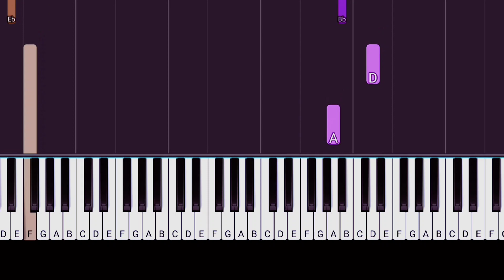Agradeço - Ana Castela Piano Tutorial Fácil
🎹 𝘉𝘦𝘮-𝘷𝘪𝘯𝘥𝘰 𝘢𝘰 𝘊𝘢𝘯𝘢𝘭 𝘒𝘭𝘦𝘷𝘪𝘦𝘳𝘭𝘭𝘴 -

 𝘈𝘱𝘳𝘦𝘯𝘥𝘢 𝘗𝘪𝘢𝘯𝘰 𝘍𝘢𝘤𝘪𝘭𝘮𝘦𝘯𝘵𝘦! 🎵𝘝𝘰𝘤ê 𝘲𝘶𝘦𝘳 𝘢𝘱𝘳𝘦𝘯𝘥𝘦𝘳 𝘢 𝘵𝘰𝘤𝘢𝘳 𝘱𝘪𝘢𝘯𝘰 𝘥𝘦 𝘶𝘮𝘢 𝘮𝘢𝘯𝘦𝘪𝘳𝘢 𝘴𝘪𝘮𝘱𝘭𝘦𝘴 𝘦 𝘥𝘪𝘷𝘦𝘳𝘵𝘪𝘥𝘢? 𝘝𝘰𝘤ê 𝘦𝘴𝘵á 𝘯𝘰 𝘭𝘶𝘨𝘢𝘳 𝘤𝘦𝘳𝘵𝘰! 𝘕𝘰 𝘒𝘭𝘦𝘷𝘪𝘦𝘳𝘭𝘭𝘴, 𝘵𝘰𝘳𝘯𝘢𝘮𝘰𝘴 𝘢 𝘮ú𝘴𝘪𝘤𝘢 𝘢𝘤𝘦𝘴𝘴í𝘷𝘦𝘭 𝘢 𝘵𝘰𝘥𝘰𝘴, 𝘪𝘯𝘥𝘦𝘱𝘦𝘯𝘥𝘦𝘯𝘵𝘦𝘮𝘦𝘯𝘵𝘦 𝘥𝘦 𝘴𝘦𝘶 𝘯í𝘷𝘦𝘭 𝘥𝘦 𝘩𝘢𝘣𝘪𝘭𝘪𝘥𝘢𝘥𝘦.𝘖 𝘲𝘶𝘦 𝘷𝘰𝘤ê 𝘦𝘯𝘤𝘰𝘯𝘵𝘳𝘢𝘳á 𝘦𝘮 𝘯𝘰𝘴𝘴𝘰 𝘤𝘢𝘯𝘢𝘭: 📚 𝘛𝘶𝘵𝘰𝘳𝘪𝘢𝘪𝘴 𝘍á𝘤𝘦𝘪𝘴: 𝘋𝘦𝘴𝘤𝘰𝘮𝘱𝘭𝘪𝘤𝘢𝘮𝘰𝘴 𝘰 𝘢𝘱𝘳𝘦𝘯𝘥𝘪𝘻𝘢𝘥𝘰 𝘥𝘰 𝘱𝘪𝘢𝘯𝘰 𝘱𝘢𝘳𝘢 𝘲𝘶𝘦 𝘲𝘶𝘢𝘭𝘲𝘶𝘦𝘳 𝘱𝘦𝘴𝘴𝘰𝘢 𝘱𝘰𝘴𝘴𝘢 𝘤𝘰𝘮𝘦ç𝘢𝘳 𝘢 𝘵𝘰𝘤𝘢𝘳 𝘴𝘶𝘢𝘴 𝘮ú𝘴𝘪𝘤𝘢𝘴 𝘧𝘢𝘷𝘰𝘳𝘪𝘵𝘢𝘴. 🎵 𝘋𝘪𝘷𝘦𝘳𝘴𝘪𝘥𝘢𝘥𝘦 𝘔𝘶𝘴𝘪𝘤𝘢𝘭: 𝘌𝘹𝘱𝘭𝘰𝘳𝘦 𝘶𝘮 𝘷𝘢𝘴𝘵𝘰 𝘳𝘦𝘱𝘦𝘳𝘵ó𝘳𝘪𝘰, 𝘥𝘦 𝘩𝘪𝘵𝘴 𝘢𝘵𝘶𝘢𝘪𝘴 𝘢 𝘤𝘭á𝘴𝘴𝘪𝘤𝘰𝘴 𝘪𝘯𝘵𝘦𝘮𝘱𝘰𝘳𝘢𝘪𝘴, 𝘵𝘰𝘥𝘰𝘴 𝘴𝘪𝘮𝘱𝘭𝘪𝘧𝘪𝘤𝘢𝘥𝘰𝘴 𝘱𝘢𝘳𝘢 𝘷𝘰𝘤ê. 🎯 𝘕𝘰𝘵𝘢𝘴 𝘊𝘢𝘪𝘳ã𝘰: 𝘈𝘴 𝘯𝘰𝘵𝘢𝘴 𝘤𝘢𝘦𝘮 𝘯𝘢 𝘵𝘦𝘭𝘢, 𝘧𝘢𝘤𝘪𝘭𝘪𝘵𝘢𝘯𝘥𝘰 𝘰 𝘦𝘯𝘵𝘦𝘯𝘥𝘪𝘮𝘦𝘯𝘵𝘰 𝘦 𝘢 𝘦𝘹𝘦𝘤𝘶çã𝘰 𝘥𝘢𝘴 𝘮ú𝘴𝘪𝘤𝘢𝘴. 🎓 𝘋𝘪𝘤𝘢𝘴 𝘗𝘳𝘰: 𝘊𝘰𝘮𝘱𝘢𝘳𝘵𝘪𝘭𝘩𝘢𝘮𝘰𝘴 𝘥𝘪𝘤𝘢𝘴 𝘦 𝘵𝘳𝘶𝘲𝘶𝘦𝘴 𝘱𝘢𝘳𝘢   𝘢𝘤𝘦𝘭𝘦𝘳𝘢𝘳 𝘴𝘦𝘶 𝘱𝘳𝘰𝘨𝘳𝘦𝘴𝘴𝘰 𝘯𝘰 𝘱𝘪𝘢𝘯𝘰. 🎶

 𝘗𝘢𝘳𝘵𝘪𝘵𝘶𝘳𝘢 𝘦 𝘔𝘐𝘋𝘐: 𝘘𝘶𝘦𝘳 𝘭𝘦𝘷𝘢𝘳 𝘴𝘶𝘢 𝘱𝘳á𝘵𝘪𝘤𝘢 𝘱𝘢𝘳𝘢 𝘰 𝘱𝘳ó𝘹𝘪𝘮𝘰 𝘯í𝘷𝘦𝘭? 𝘈𝘥𝘲𝘶𝘪𝘳𝘢 𝘱𝘢𝘳𝘵𝘪𝘵𝘶𝘳𝘢𝘴 𝘦 𝘢𝘳𝘲𝘶𝘪𝘷𝘰𝘴 𝘔𝘐𝘋𝘐 𝘥𝘢𝘴 𝘮ú𝘴𝘪𝘤𝘢𝘴 𝘢𝘱𝘳𝘦𝘴𝘦𝘯𝘵𝘢𝘥𝘢𝘴.

𝘈𝘥𝘲𝘶𝘪𝘳𝘢 𝘢𝘴 𝘱𝘢𝘳𝘵𝘪𝘵𝘶𝘳𝘢𝘴 𝘦 𝘢𝘳𝘲𝘶𝘪𝘷𝘰𝘴 𝘔𝘐𝘋𝘐 𝘱𝘢𝘳𝘢 𝘦𝘴𝘵𝘢 𝘮ú𝘴𝘪𝘤𝘢 𝘦 𝘮𝘶𝘪𝘵𝘰 𝘮𝘢𝘪𝘴 𝘦𝘮 ★彡]彡★